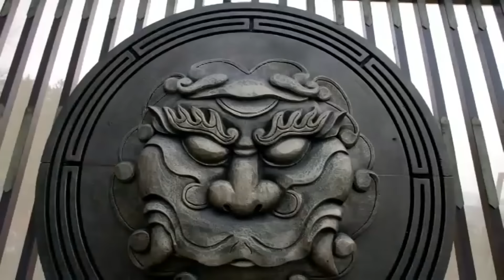កំពូលវីរបុរសមុខដែក ភាគទី 18 The Legend of Kaifeng រឿងចិន រឿងភាគចិន រឿងភាគចិននិយាយខ្មែរ Chinese Drama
កំពូលវីរបុរសមុខដែក ភាគទី 18 The Legend of Kaifeng រឿងចិន រឿងភាគចិន រឿងភាគចិននិយាយខ្មែរ Chinese Drama Full HD 1080p

បរិយាយសាច់រឿង៖
Bao Zheng គឺជាបុរសម្នាក់ដែលបានដោះស្រាយបញ្ហាជាច្រើននៅក្នុង Kaifeng ហើយ Yu Rou គឺជានារីវ័យក្មេងម្នាក់ដែលបានលះបង់អស់ពីចិត្តចំពោះគាត់។ Liu E គឺជា​ស្នំឯក​ជាទី​ស្រឡាញ់​របស់​អធិរាជ Song ប៉ុន្តែ​នាង​បាន​ឃុបឃិត​ជាមួយ Zhang De Lin ក្នុង​ការស្វែងរក​អំណាច​បន្ថែម​ទៀត។

កំពូល, វីរបុរស, មុខដែក, តុលាការមុខដែក, ប៉ាវចិន,